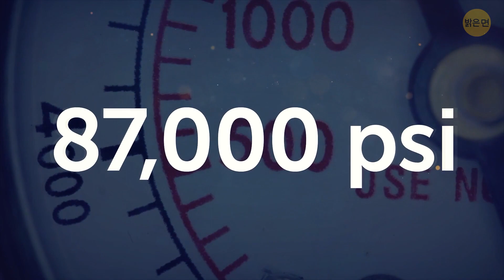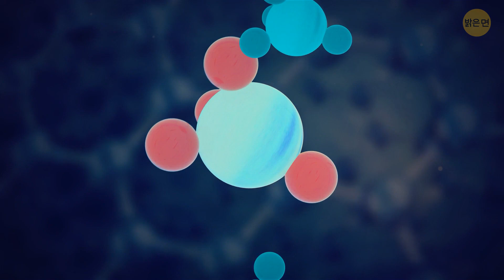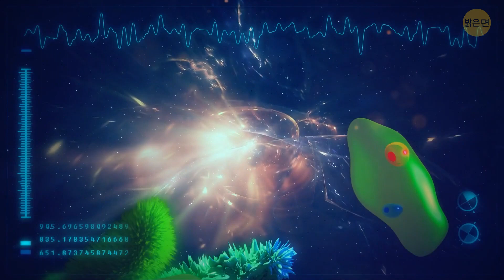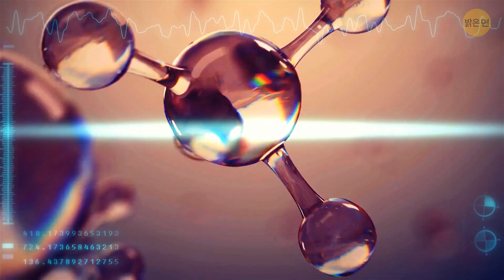우주에서 어떤 것들이 살아남을 수 있을까요?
우주에서 어떤게 살아남을 수 있나요 우리, 사람들은 할 수 있다는건 알죠. 우리에게 확실히 필요한 유일한 것은- 우주복이에요. 우주에서 다른 생명체가 살아남을 수 있을까요? 우주는 섭씨 영하 270.4도까지 차가워질 수 있어요. 정말 견디기 힘든 온도죠. 예를 들어, 유럽 우주국은 물곰을 국제우주정거장으로 데리고 가서 10일동안 밖에 놓아뒀는데 살아남았어요.

오늘 우리는 우주를 여행하는 다른 생명체의 가능성을 조사할거에요. 가장 놀라웠던 역사적 임무들 중 몇 가지를 살펴보고 잠재적인 우주 여행객이 될 수 있는 다른 생명체들에 대해 알아봅시다. 여러분도 저희 우주 임무에 따라올래요?

애니메이션은 밝은 면에서 제작합니다.